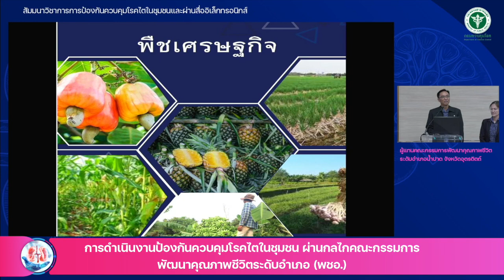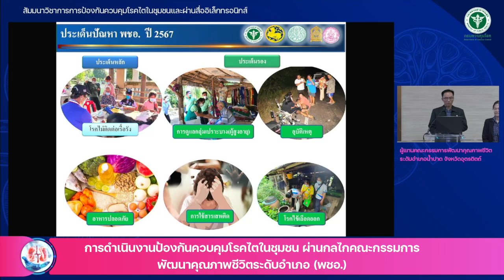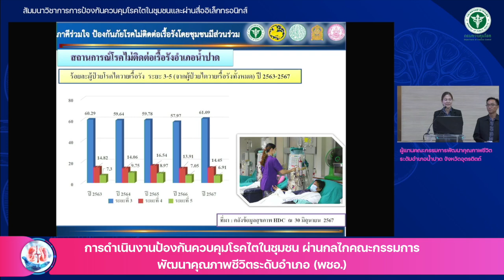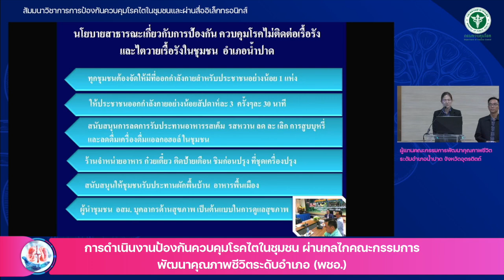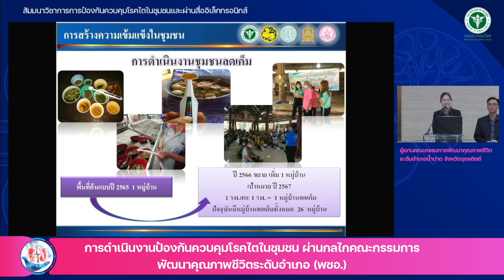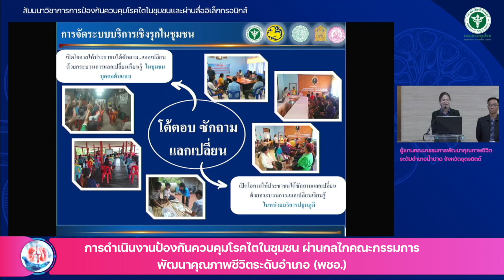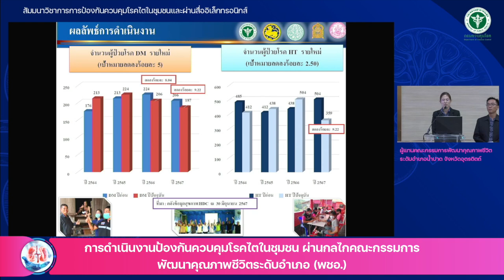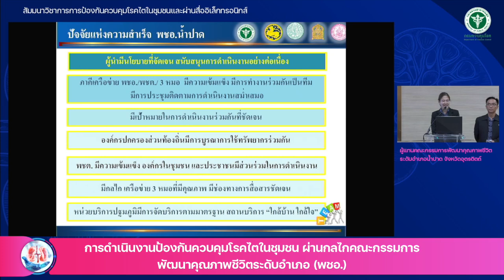NCD เขตสุขภาพที่2 (อ.น้ำปาด จ.อุตรดิตถ์)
สัมมนาวิชาการป้องกันควบคุมโรคไตในชุมชนและผ่านสื่อิเล็กทรอนิกส์
วันที่ 1 สิงหาคม 2567 ณ กรมควบคุมโรค